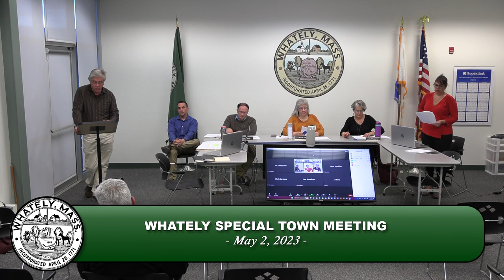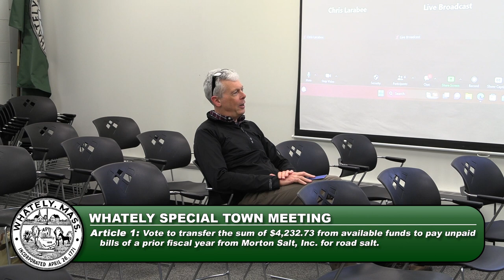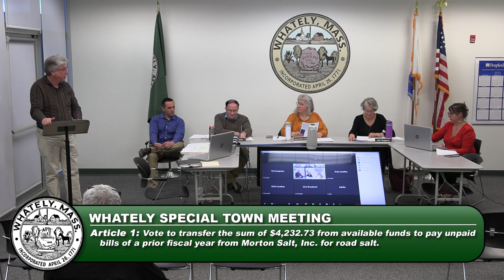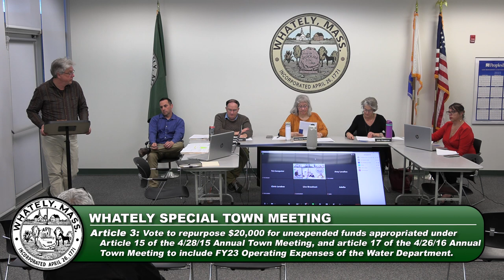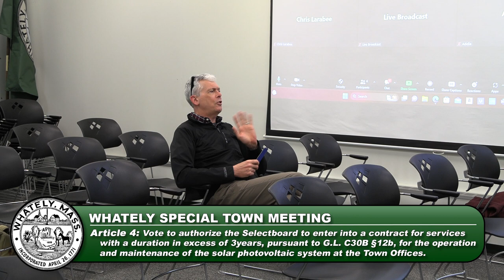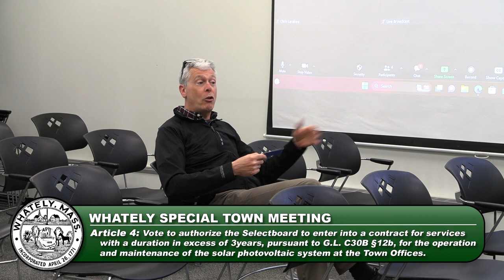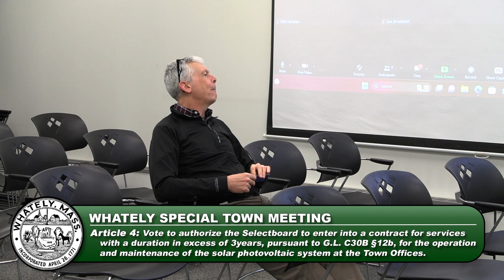Whately Special Town Meeting - May 2, 2023